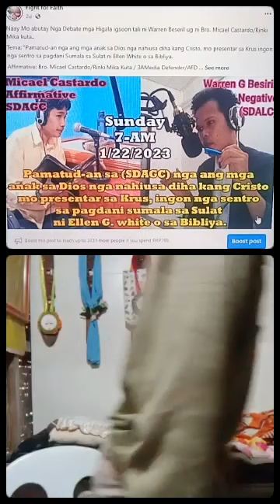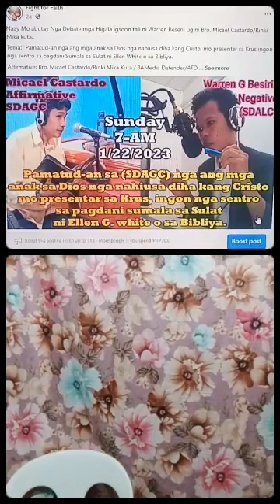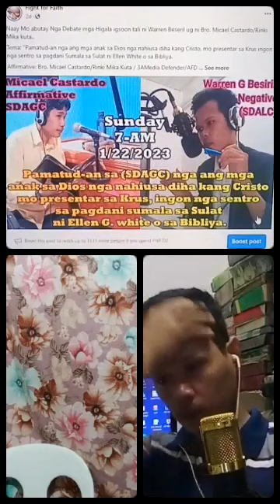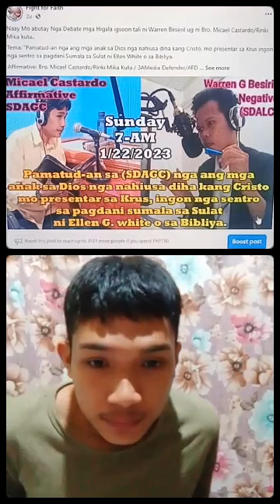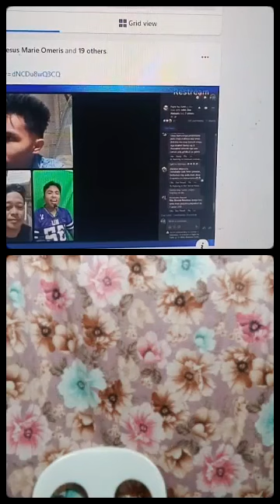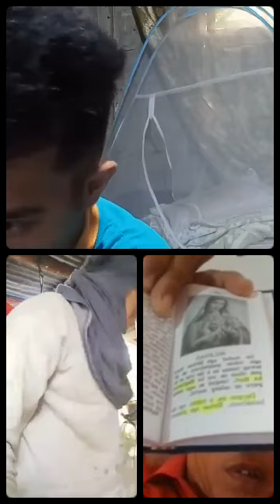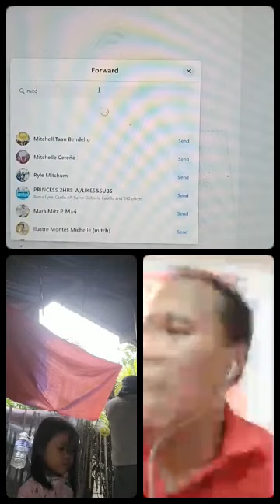SUBRANG KUMPYANSA, AKALA NIYA MANANALO NA SIYA SA KANYANG TEMA, PANOORIN HANGGANG HULI!!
OFFSHOOT VS STRAY OFFSHOOT